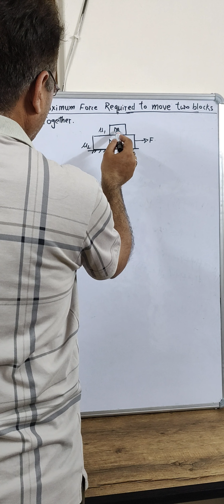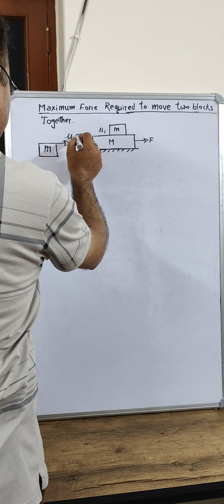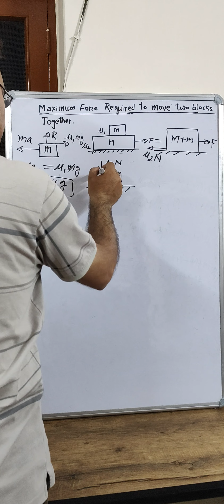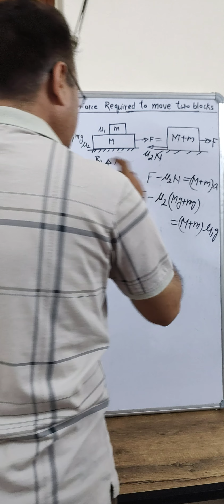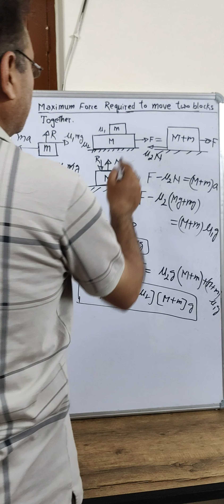MAXIMUM FORCE REQUIRED TO MOVE TWO BLOCKS TOGETHER